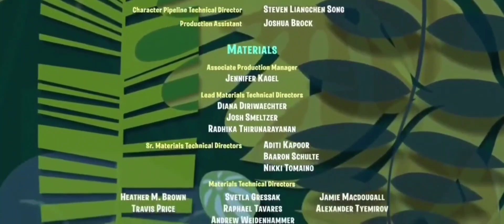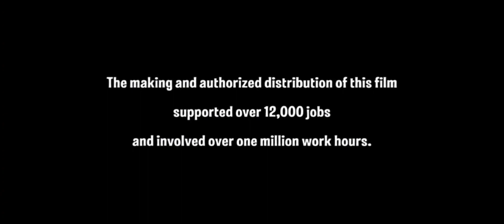Rio 2 (2014) End Credits Edited